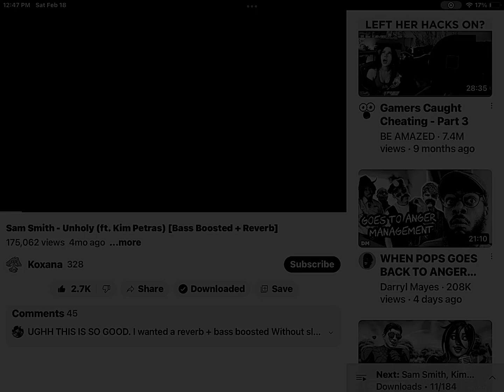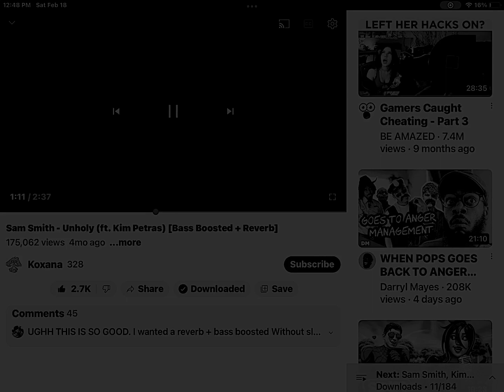Unholy Sped up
I really hope you enjoyed this Audio